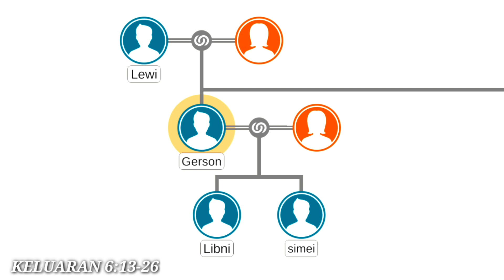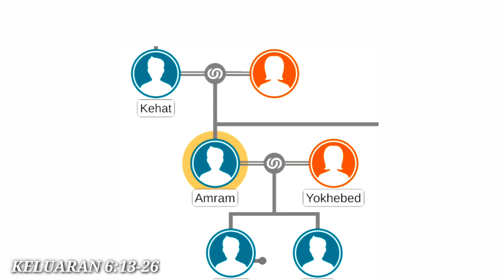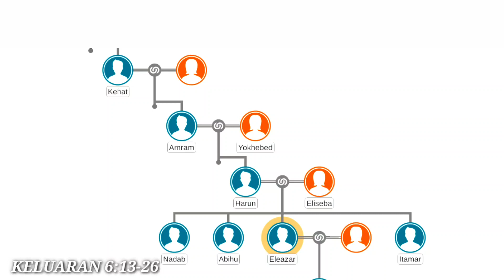NENEK MOYANG Musa dan Harun